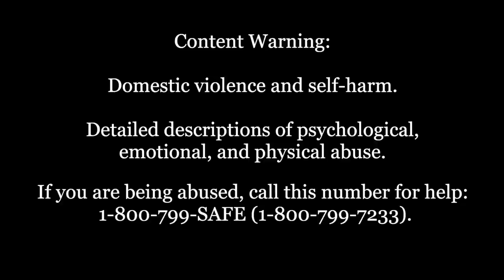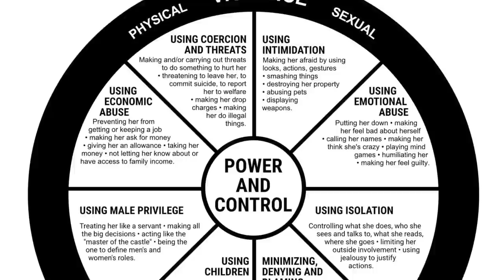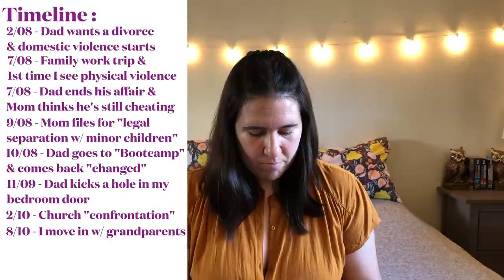My Dad's Domestic Violence and Abuse | Power and Control in Christian Fundamentalism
This video is about my dad’s domestic violence and abuse. I briefly explain the power and control wheel, as well as the gender hierarchy in Christian fundamentalism. To share my story, I give a timeline of traumatic events that happened in my family. I also explain the effect these incidents had on my mental health.

“Love and abuse cannot coexist.” - bell hooks

[Timestamps]
00:00 - The Power and Control Wheel
04:17 - Toxic family dynamics growing up
10:11 - How the DV started in 2008
16:23 - My mental health and self-harm
19:12 - Love and abuse interconnected
22:20 - The 1st time I saw physical abuse
25:31 - Physical abuse patterns
28:08 - The core conflict between my parents
30:46 - Wild at Heart "Bootcamp" mens conference
32:33 - Emotional abuse and violent intimidation
37:30 - Church mediation (2010) to restraining order (2014)
39:56 - Created to Be His Helpmeet & toxic theology

[Background Music]
Title: Beautiful Ambient Background

Image description: After a brief clip of Elly talking, this video begins with a content warning, which says: “Content Warning: Domestic violence and self-harm. Detailed descriptions of psychological, emotional, and physical abuse.” During the rest of the video, Elly- white with brown eyes, shoulder-length brown hair, and wearing an orange button-up shirt- sits on a bed as she talks to the camera. Her black dog is laying on the bed behind her, and the wall is draped with a string of lights.